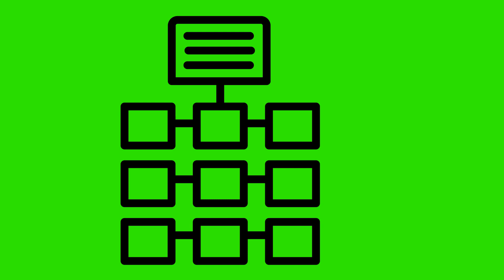Animated Network Icon on Green Screen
Animated Network Icon on Green Screen For Personal Use Only...

Material in this Video is Original and Personally Designed by Myself.